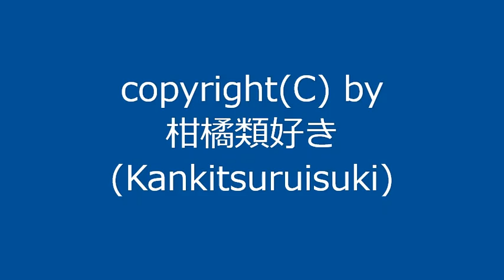【自作曲】『仮歌その5』 / Original Music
2003年10月に作ったシンプルな曲を動画化しました。
元は歌曲として作った曲です。